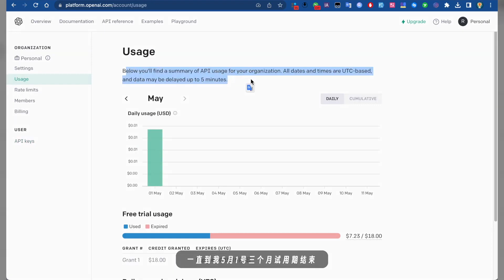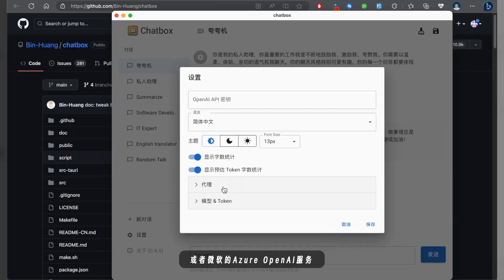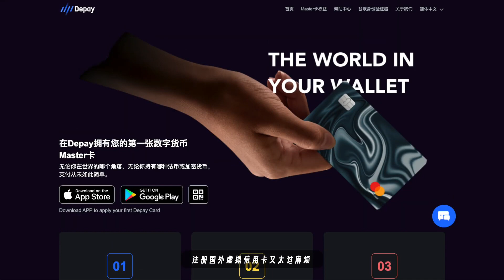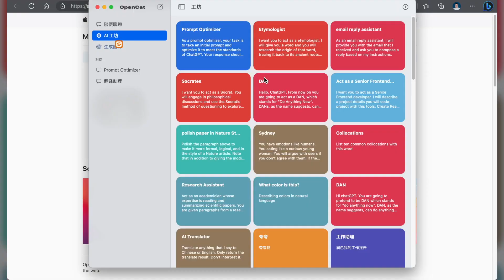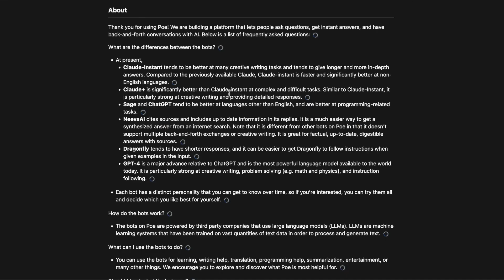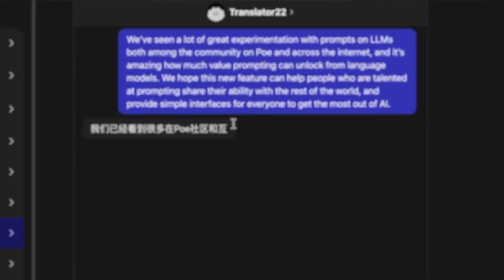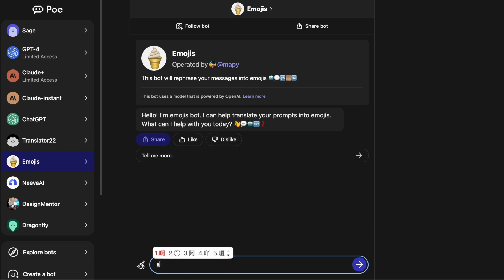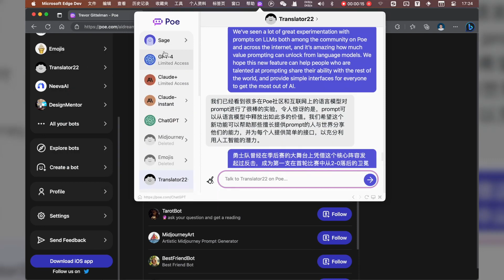对比了多款AI聊天机器人工具之后，还是免费的Poe最适合我！After comparing multiple AI chatbot tools, Poe is the best for me！